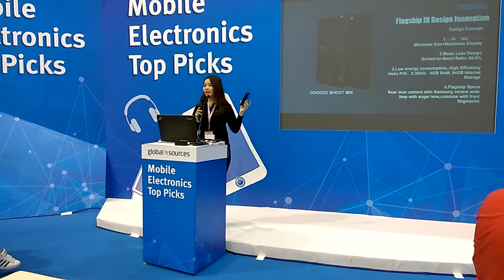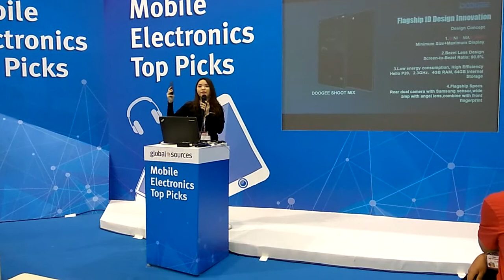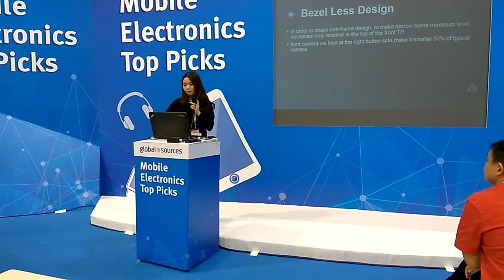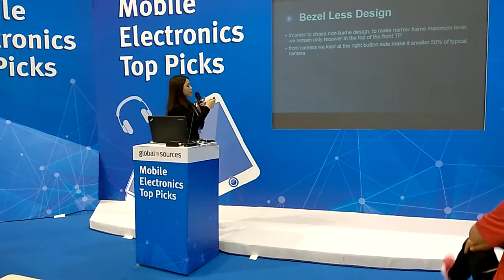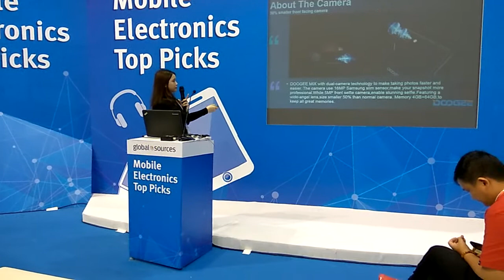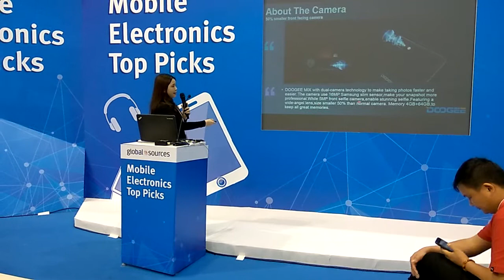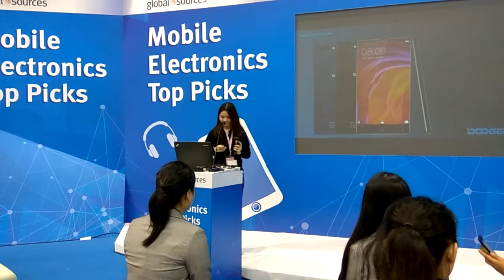Doogee Mix Release Conference at HK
5.5" AMOLED display in a 5" body.
power saving octa-core CPU.
4GB/6GB LPDDR4x RAM.
64GB/128GB internal storage.
16.0MP+8.0MP dual camera with PDAF.
Upgraded DTouch.